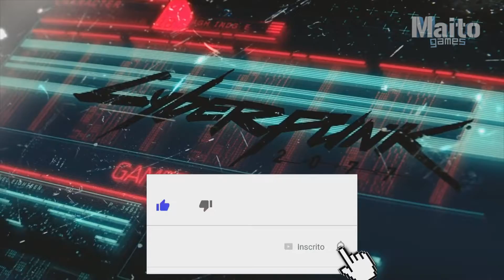CYBERPUNK 2077 será distribuído pela Warner e Bandai e trilogia CRYSIS no Xbox One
CYBERPUNK 2077 será distribuído pelas empresas Warner Bros e Bandai Namco e trilogia CRYSIS entra para a retrocompatibilidade do Xbox One.